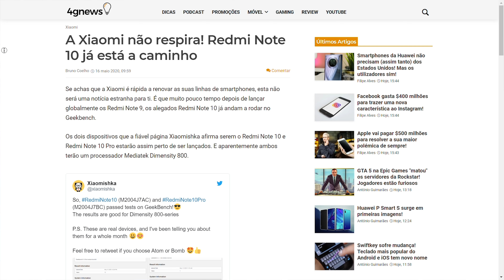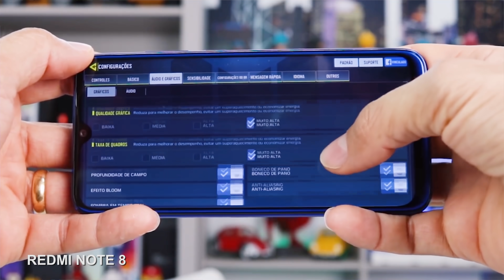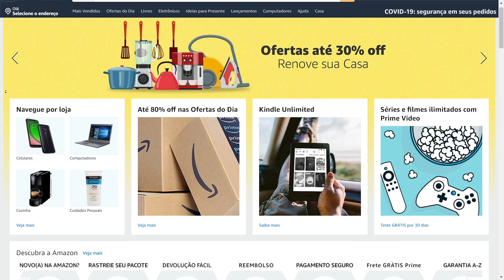Redmi Note 10? Como assim XIAOMI? ENLOUQUECEU DE VEZ FOI?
★ O Redmi Note 13 já foi lançado, vale mais a pena comprá-lo!

★ Seja PRIME, vale MUITO a pena ➽